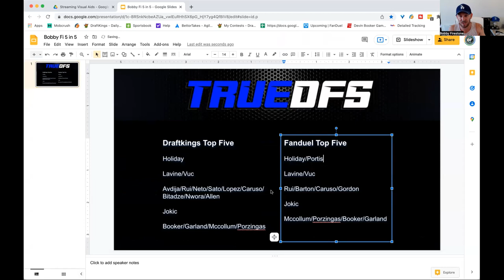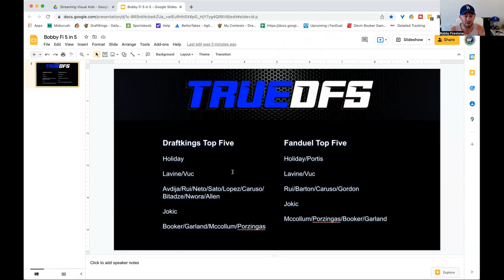BobbyFi 5 in 5